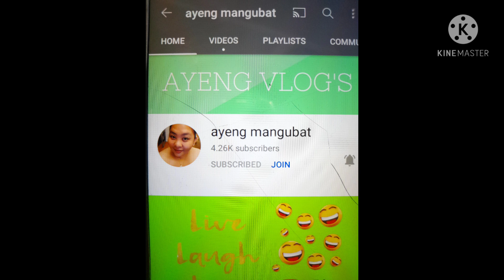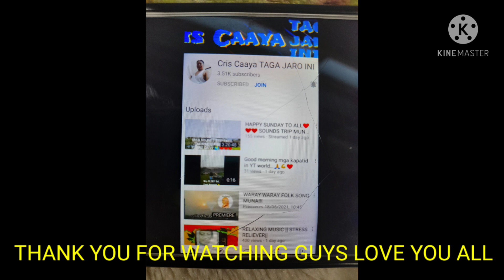#3 Feeding Fish /Jeddah Saudi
I'm happy to feed the fish and also I'm enjoying to do this things and I want to relax outside in the house..